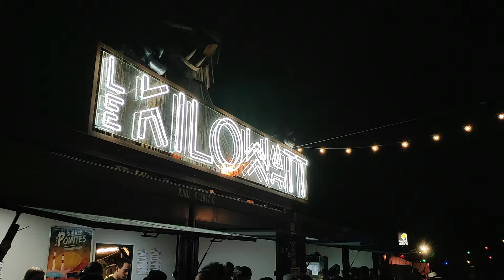HERETIK 2024 live AT THE KILOWATT fêtes de la musique